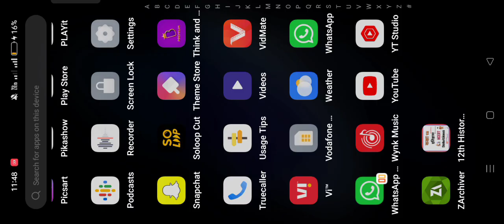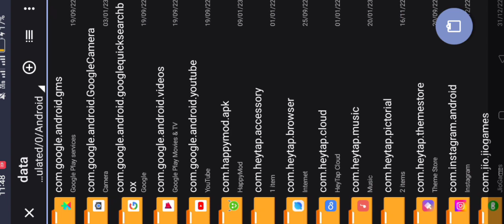HOW TO DOWNLOAD&INSTALL ONEBLOCK FOR MINECRAFT 1.19 PE/BEDROCK EDITION|Shotup Gamerz.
HOW TO DOWNLOAD&INSTALL ONEBLOCK FOR MINECRAFT 1.19 PE/BEDROCK EDITION